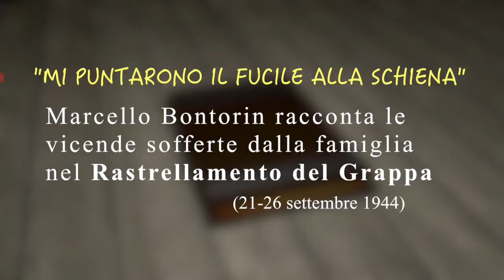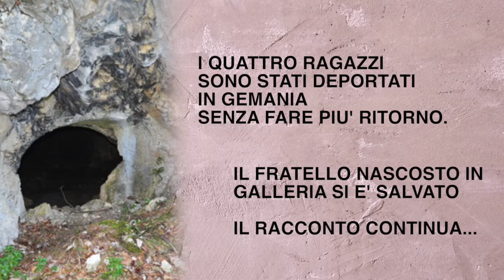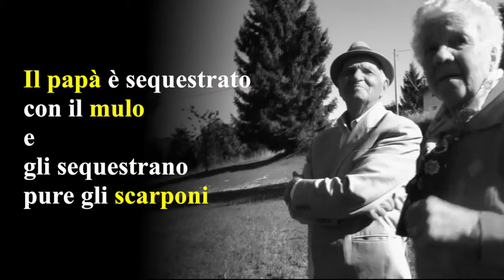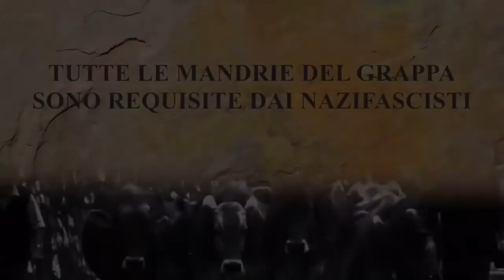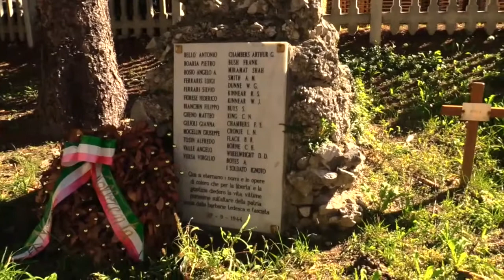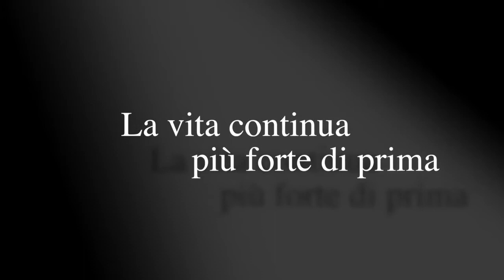Avevo il fucile alla schiena (Rastrellamento del Grappa)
UNA STORIA VERA.-  Marcello Bontorin classe 1930 nel tragico Rastrellamento del Grappa-1944 si è trovato con il fucile alla schiena, il padre sequestrato, tutte le mucche requisite, cugini fatti prigionieri ed un fratello nascosto con il rischio della vita. Una famiglia sul lastrico, una storia che fa conoscere la vita laboriosa e dura di allora, i forti legami familiari di solidarietà allargati anche alla rete di compari, comari, padrini e madrine. Ed infine nell’ultimo commovente episodio  dell’attaccamento tra il padre di Marcello ed una mucca, viene messo in luce  uno spicchio di sensibilità da parte di un fascista italiano, che concede una chance al disperato padre di famiglia.